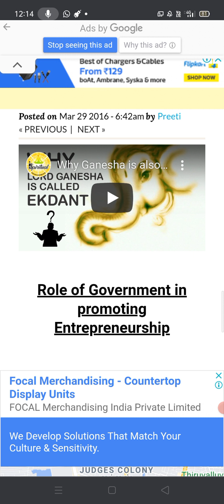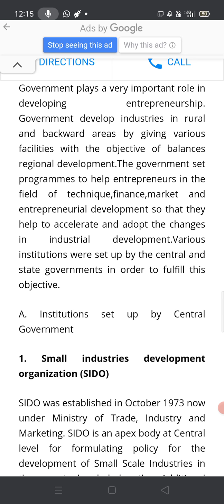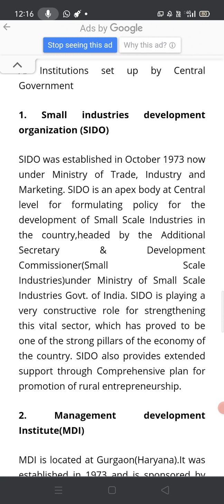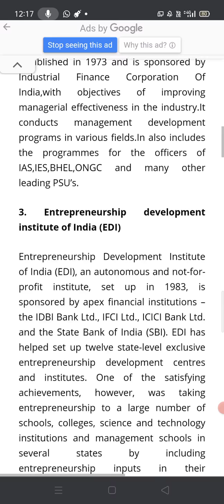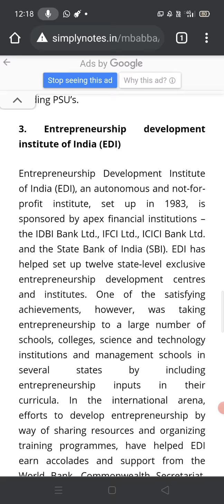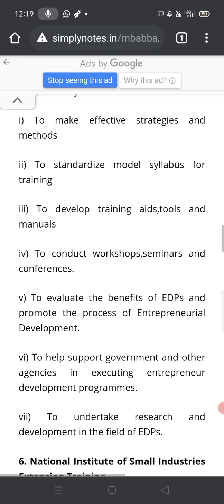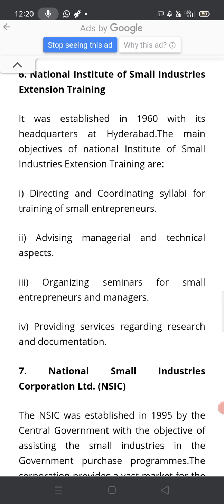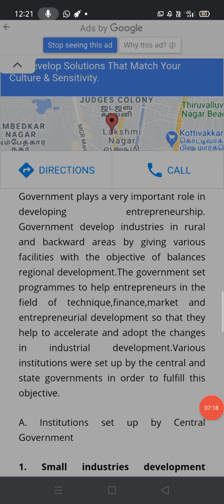Radhika Topic: role of govt in entrepreneurship development